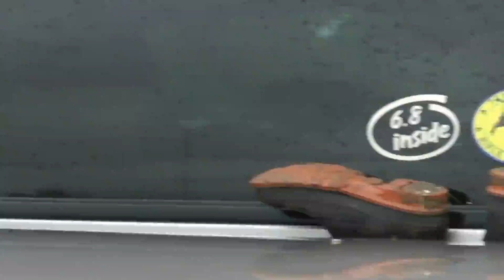Shooting Range Time! - Lots of Guns, Cooking & Visiting with Friends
Add me to you circles on Google+

The family and I spent Memorial Day Weekend with some friends shooting and cooking.  Here is a sample of the weekend.  Please, note that the only thing killed was too many beers to count :)